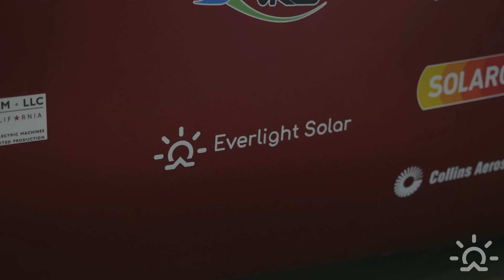UMN Solar Car @ Everlight Solar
Everlight Solar supports the University of Minnesota Solar Vehicle Project